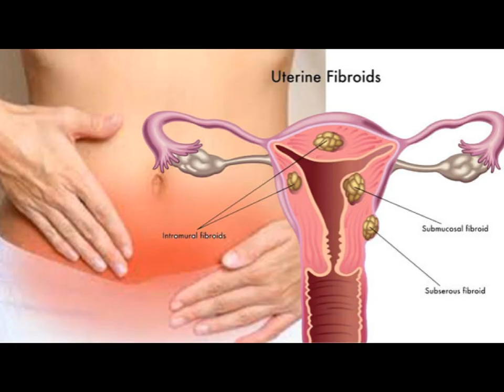தும்பை இலையின் பயன்கள்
thumbai
thumbai leaf
thumbai leaves
thumbai leaver benefits
thumbai medicinal tips
medicinal tips for thumbai